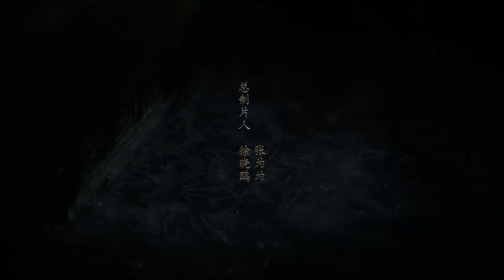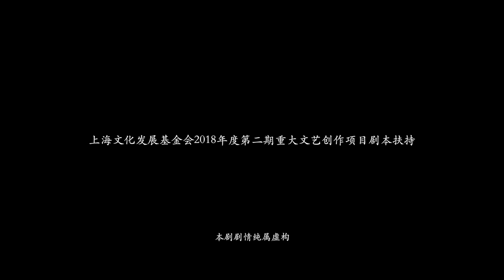[Multi-Sub]《九州缥缈录/Kyushu Misty Record》 17：群雄并立的时代中，一位少年英雄成长（《唐人街探案》《琅琊榜之风起长林》主演刘昊然）古装剧| 剧盒独播剧场